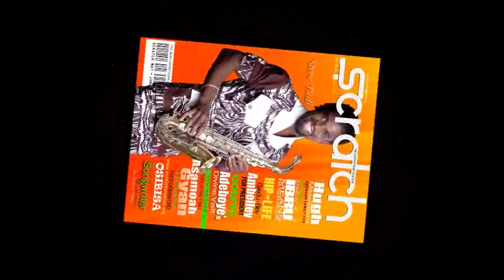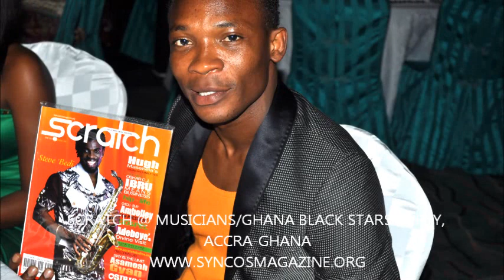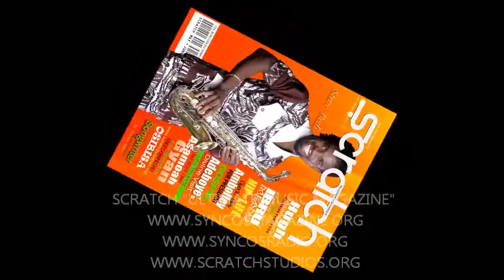GHANA BLACK STARS, ASAMOAH GYAN, SCRATCH MAGAZINE